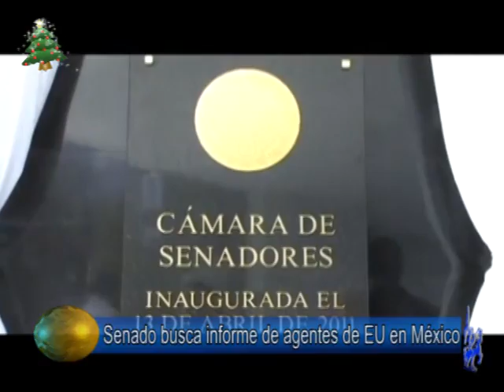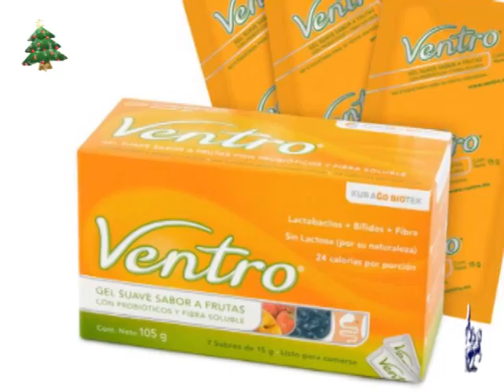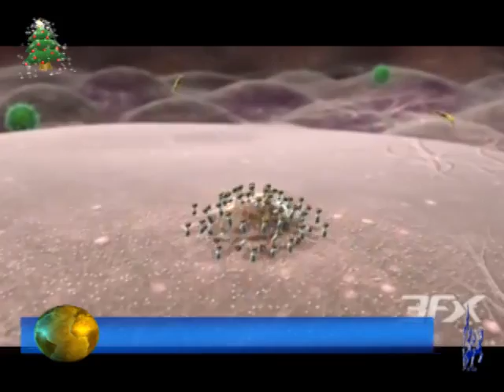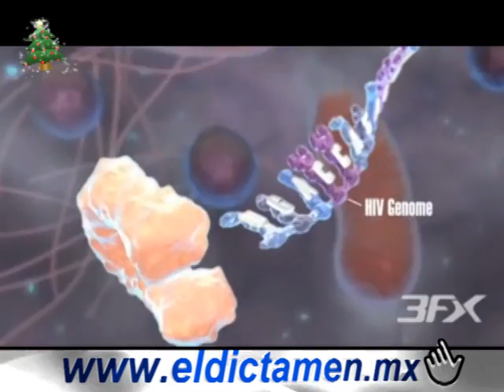Noticias 06 diciembre 2011